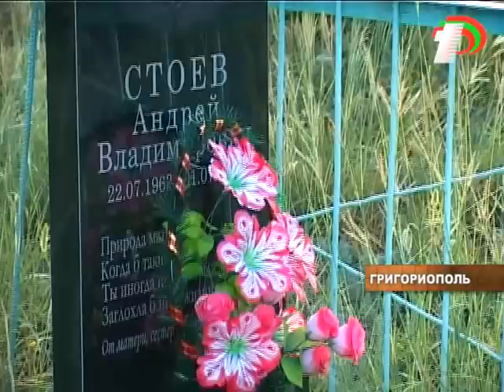Возложение в Григориополе